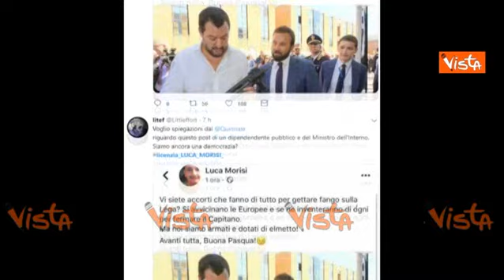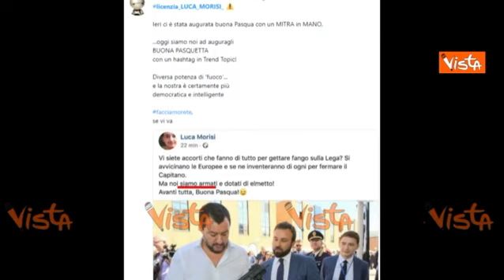Salvini col mitra il giorno di Pasqua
(Agenzia Vista) - Roma, 22 Aprile 2019 - E' polemica per il post pubblicato da Luca Morisi, media manager della comunicazione di Matteo Salvini. Nel post si vede il ministro dell'interno con in mano un mitra, e nella descrizione del post Morisi scrive: "Siamo armati e con l'elmetto". Nelle ultime ore l'hashtag LicenziaLucaMorisi è entrato nei trends di Twitter Italia. / Fonte Twitter